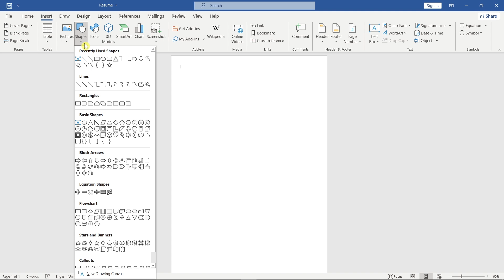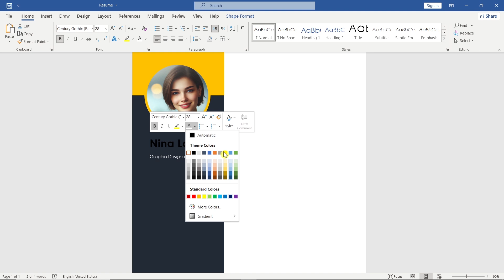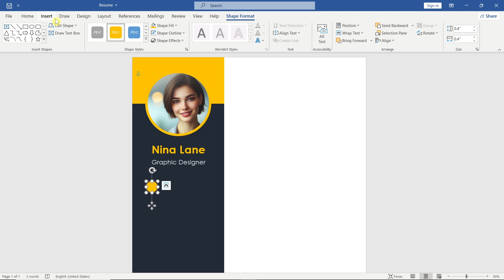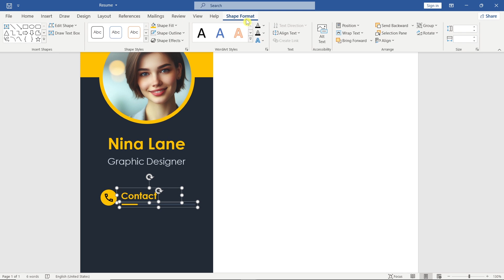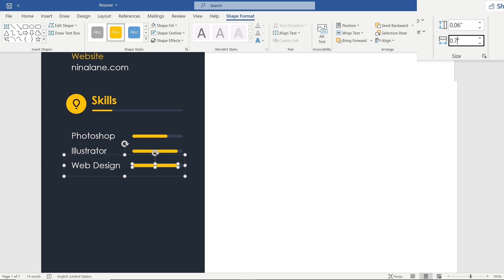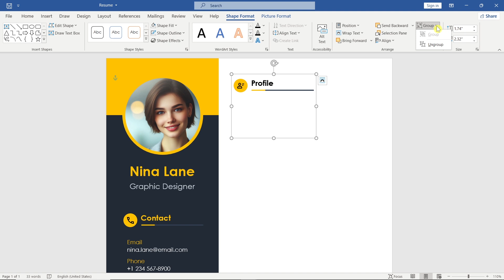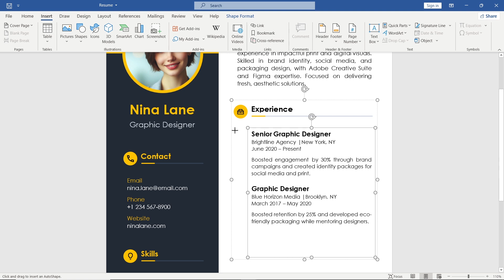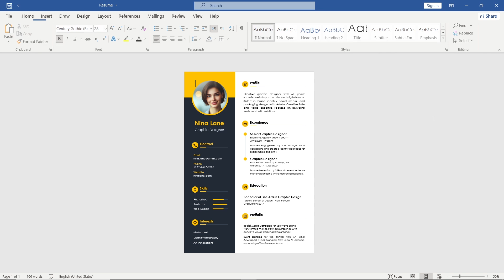How to Make a Resume in MS Word | Modern CV Template | Free Download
Learn how to create a sleek, modern resume in Microsoft Word with this step-by-step tutorial! Perfect for anyone looking to make a polished, eye-catching resume from scratch. Start crafting your standout resume today and elevate your career! Plus, download this template for free.

⏱️ Time Stamps
00:00 Intro & Document Setup
00:32 Sidebar & Profile Photo
01:55 Name & Professional Title
03:08 Contact
08:05 Skills
10:05 Interests
11:02 Profile
12:17 Experience
14:40 Education
15:15 Portfolio
16:12 Outro